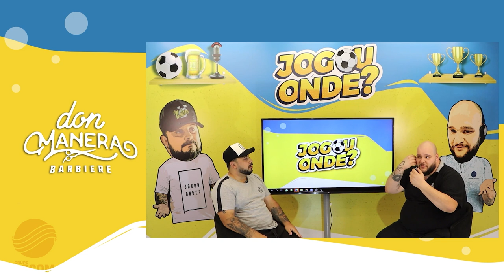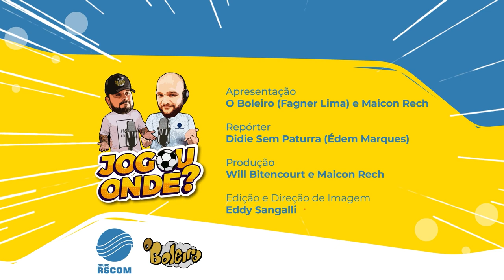RESENHA COM TINGA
Paulo César Tinga é nosso convidado ilustre da resenha de hoje!

Ídolo da torcida do Internacional onde foi Campeão da Libertadores em 2006 e 2010, marcando gols importantíssimos. Também teve passagem e pelo Grêmio campeão da Copa do Brasil, Cruzeiro, Botafogo, e respirou o ar da Europa quando jogou pelo Borussia Dortmund da Alemanha e Sporting de Portugal.

Toda segunda, às 19h na Rádio Serrana FM (106.1 FM Serra Gaúcha) ou e as 20h em todas redes sociais do Boleiro e do Grupo RSCOM. (Jovem Pan Grande POA, Jovem Pan Serra Gaúcha, Rádio VIVA, Rádio Serrana, Portal LEOUVE e Olá Serra Gaúcha).

"JOGOU ONDE?" é um programa de entretenimento para os apaixonados por futebol, onde entrevistaremos diversos profissionais do mundo da bola e também do futebol amador!

CONFIRA AGORA ESSA RESENHA! 😉

Apresentação: O Boleiro e Maicon Rech
Reportagens: Didi Sem Panturra
Direção de Imagem e Edição: Eddy Sangalli (Artenerd.Net) @Artenerd
Produção Geral: Maicon Rech e Will Bitencourt